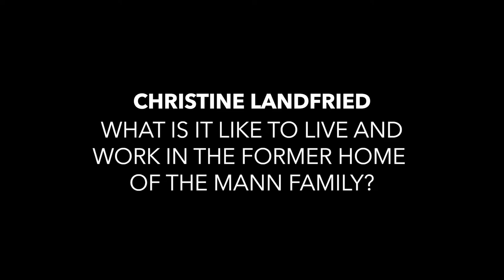Christine Landfried on her Thomas Mann Fellowship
What is it like to live and work in the former home of the Mann family? What topic will you be pursuing during your fellowship? And what are you most looking forward to during your time here in California? We sat down with Christine Landfried, Political Scientist and 2022 Thomas Mann House Fellow, to talk about her project and time in California.

Prof. Dr. Christine Landfried, born 1949 in Altenburg, is an emeritus professor of political science at the University of Hamburg. She studied history, political science and international law in Heidelberg and at Harvard University. Visiting professorships have led her to Sciences Po Paris, the University of California at Berkeley and the Yale Law School. As emeritus, she held a Max Weber professorship at New York University from 2014 to 2016. A central focus of her work is on political finance, constitutional jurisdiction, European integration and the role of art in democratic societies. In the context of her studies of the EU, she analyzes the conditions under which cultural, economic and political differences can be a potential for democratic governance.

Democracies are based on challenging cultural conditions such as trust and solidarity. A culture of trust arises from the common action of citizens in public space, through the experience of effective participation and in the exchange between representatives and those represented about the variety of political perspectives. We have observed for a decade that a part of the citizens in Europe and the United States are losing confidence in the political elites and democratic institutions. During her stay at Thomas Mann House, Christine Landfried wants to investigate whether new forms of political participation, such as citizen conferences, can help to regain trust in democratic politics.